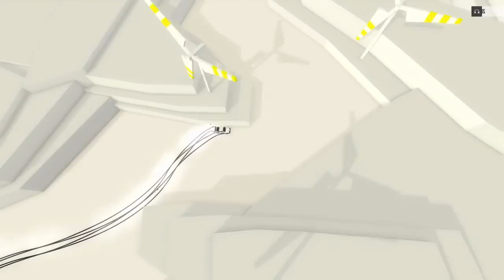Absolute Drift Zen Edition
This is a really good game if you want to relax and just take it easy. The soundtrack is awesome as well.